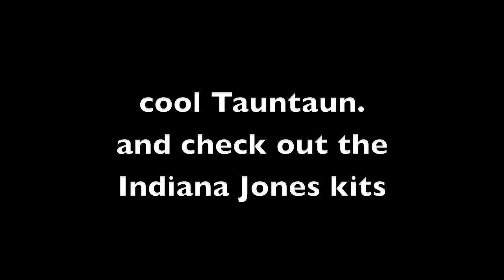Zadzooks: Toy Fair 2009, Lego and Mattel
Washington Times' reporter Joseph Szadkowski covers the 2009 American International Toy Fair. Here's the fifth in a series of video segments devoted to the New York City event. A sweep through the Lego booth at Javits Center found cool Star Wars and Indiana Jones kits. In Mattel's showroom, the Batman: The Brave and the Bold collection features the Sky Force Batmobile and a variety of action figures.